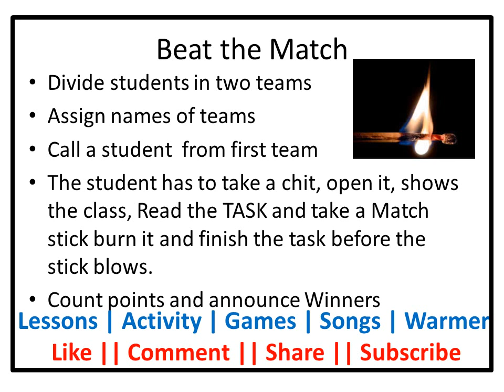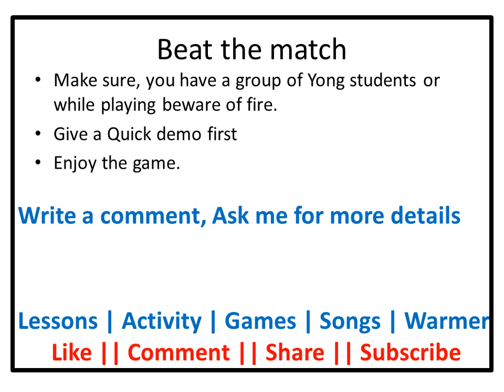Beat the Match | Spoken ENglish Activity | Funny ENglish Teacher